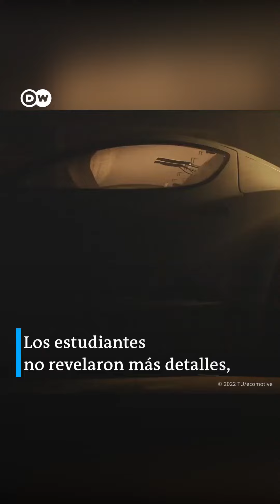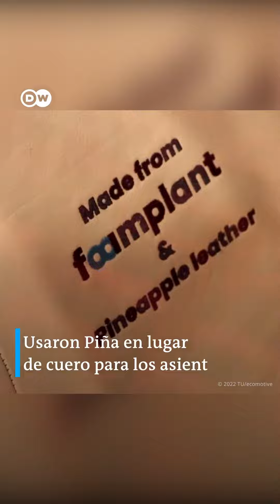El auto que limpia el aire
Eso dicen haber logrado unos estudiantes de la universidad de Eindhoven, en Países Bajos. Su tecnología de captura directa de aire (DAC) atrapa el CO2 de la atmósfera. noticias @dwespanol